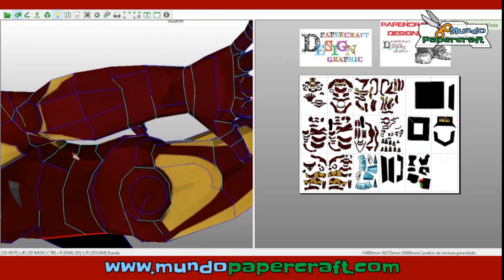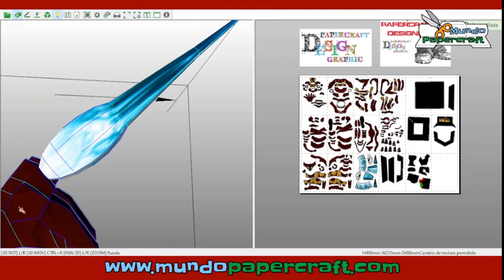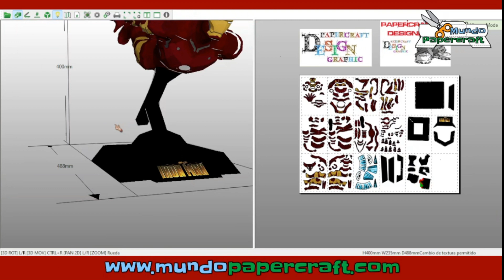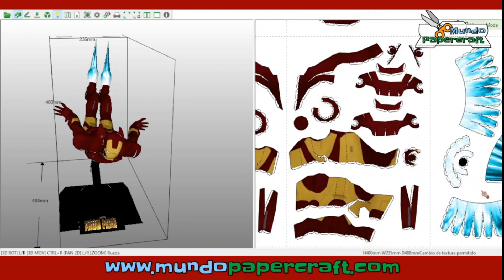Ironman de papercraft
Modelo de papercraft de Ironman de Avengers y el universo Marvel